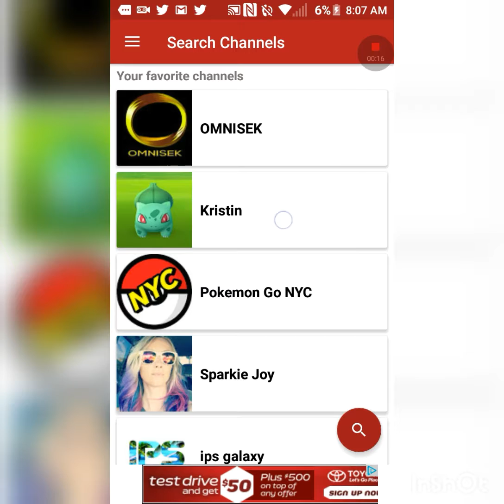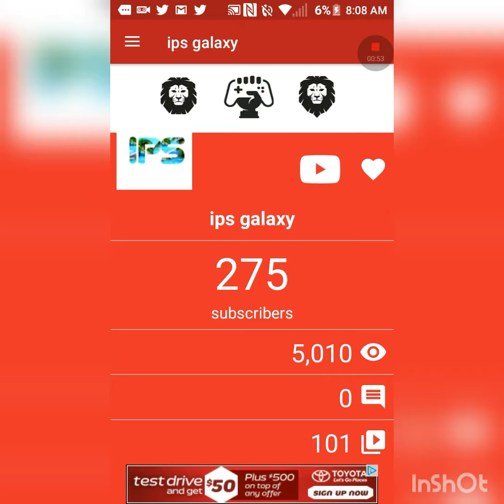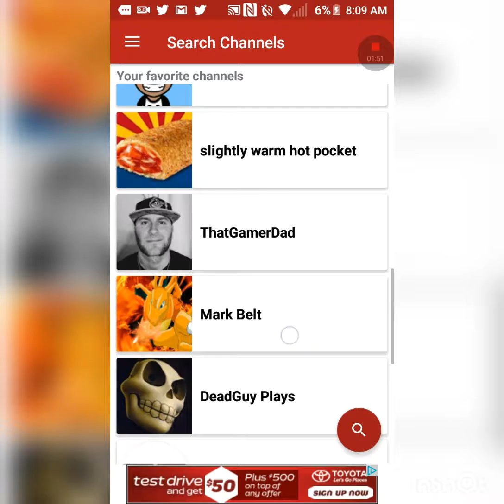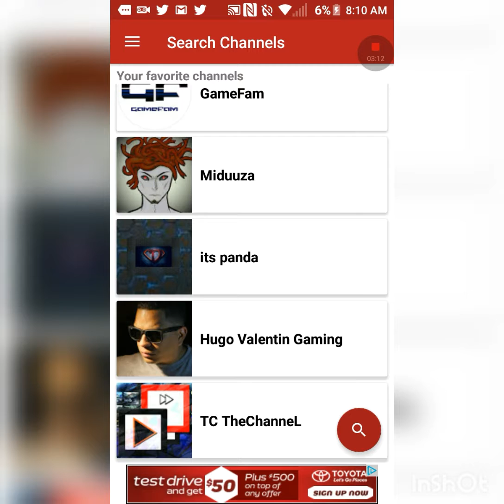Shout outs Sunday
Shout out to these people if you want to be in the shout outs subscribe and comment I subscribed and put the notifications so you won't missed the new videos I'll make. Good bye and have a nice day or night. Seeeee-yaaaaaahh